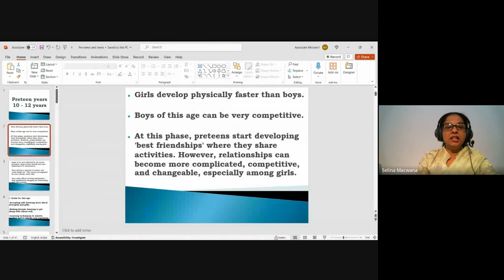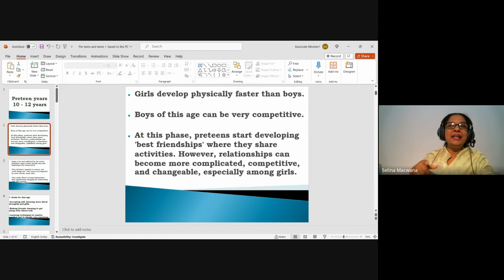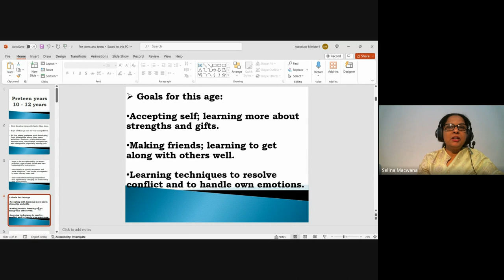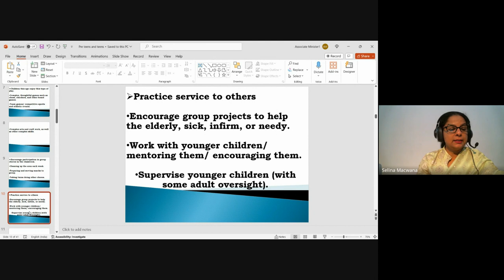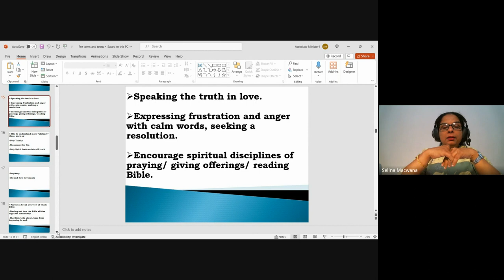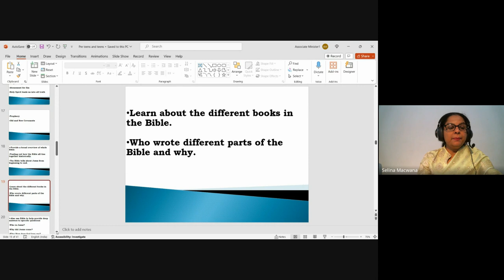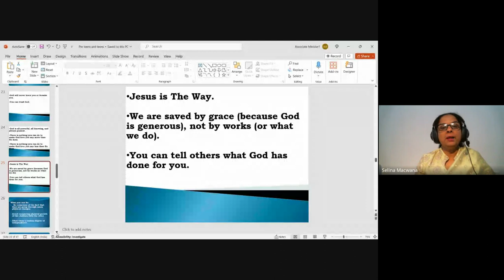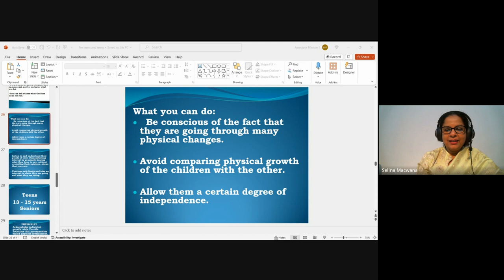Youth & Children's Ministry| Lecture 7 : BC313-YM&CM-20240130